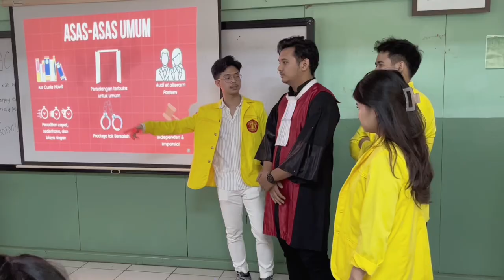Kelompok 6: Mengenal Ragam Profesi Hukum, "Win Your Vision!"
Kelompok 6 ETJP Reguler B
"Mengenal Ragam Profesi Hukum: Win Your Vision!"

Kegiatan ini dilaksanakan pada:
🗓️Hari, Tanggal: Jumat, 26 Mei 2023
📍Tujuan Sekolah: SMA Negeri 34 Jakarta

Melalui kegiatan sosialisasi ini, siswa/i diperkenalkan mengenai profesi hukum secara umum mulai dari apa itu ilmu hukum, prospek kerja lulusan hukum, dan profesionalitas profesi hukum di sosiohumaniora. Kegiatan ini diharapkan dapat menyebarluaskan pengetahuan siswa/i untuk lebih mengenali ragam profesi hukum beserta etika profesionalitasnya agar tercipta pemahaman nilai profesi yang kredibel.

Adapun dalam pelaksanaannya, sosialisasi kami dilaksanakan dalam bentuk pemaparan materi mengenai peluang dan jejak karier empat profesi hukum, yaitu hakim, jaksa, advokat, dan notaris. Selain itu, agar menciptakan kegiatan yang interaktif, kami mengadakan beberapa sesi menarik, seperti sesi diskusi, tanya jawab, quiz berhadiah, booth exhibition, serta menyediakan feedback board bagi siswa/i agar mereka dapat menyampaikan kesan dan pesannya.

Kami dari Kelompok 6 Reguler B, mengucapkan terima kasih kepada SMA Negeri 34 Jakarta dan segenap dosen mata kuliah Etika dan Tanggung Jawab Profesi Hukum atas kesempatan yang diberikan untuk melaksanakan kegiatan sosialisasi ini.

Berikut anggota kelompok dan susunan kepanitiaan kami:
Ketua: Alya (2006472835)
Sekretaris: Tazkia Nafs Azzahra (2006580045)
Bendahara: Alika Putri Fachira (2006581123)

Divisi Akomodasi & Transportasi:
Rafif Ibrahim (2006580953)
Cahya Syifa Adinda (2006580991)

Divisi Acara:
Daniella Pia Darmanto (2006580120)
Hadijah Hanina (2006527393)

Divisi Desain & Publikasi:
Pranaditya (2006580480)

Divisi Perlengkapan, Produksi & Perizinan:
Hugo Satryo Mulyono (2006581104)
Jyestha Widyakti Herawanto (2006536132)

Mengenal Ragam Profesi Hukum,
Win Your Vision!

Credits:
- Plaintive Cousin - DJ Bai
- Chill Beat - Official Sound Studio
- Safe and Sounds - Different Heaven